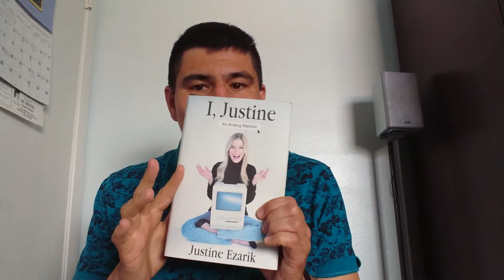iJustine's Book Review and More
This is more than just a book review this is what I say on my review of iJustine's book this is my first book review video.